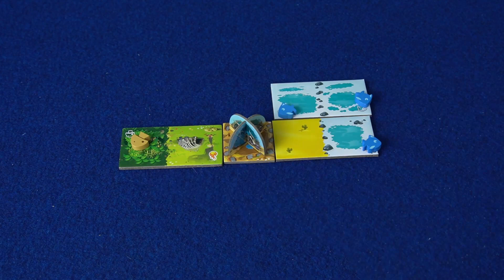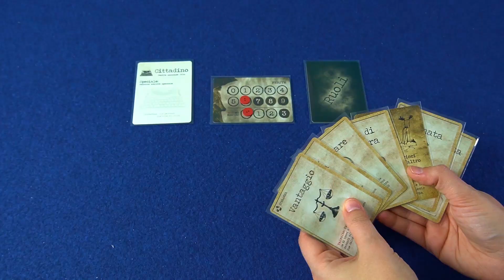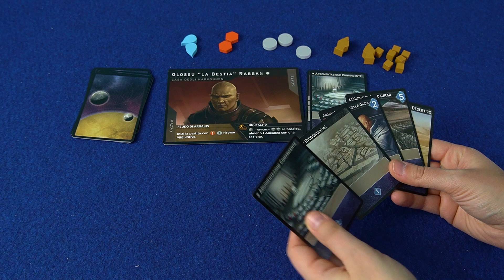Nuovi Acquisti Giochi da Tavolo (Novembre-Dicembre 2021)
Nel video di oggi ben 10 nuovi giochi da tavolo che si sono aggiunti alla mia collezione tra settembre e ottobre. Ci sono tante novità interessantissime, alcune si sono già meritate un posto nella mia classifica dei migliori giochi da tavolo 2021!

Quale di questi giochi ti incuriosisce di più e di quale vorresti vedere subito un tutorial?

💰 ACQUISTA i giochi online:
Kingdomino Origins
Dragon Castle
Paper Dungeons
Food Chain Magnate
Dune Imperium
Codex Naturalis

LINK RAPIDI:
00:00 Scopri i nuovi giochi
00:36 Gioco 1
01:37 Gioco 2
02:23 Gioco 3
03:17 Gioco 4
04:17 Gioco 5
05:18 Gioco 6
06:34 Gioco 7
07:26 Gioco 8
08:19 Gioco 9
09:12 Gioco 10